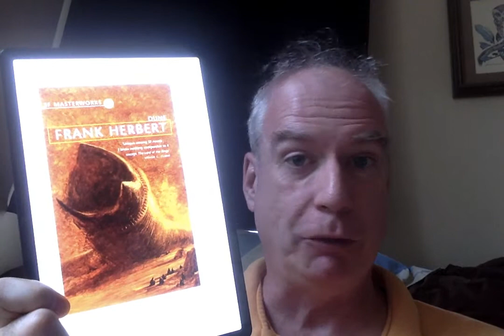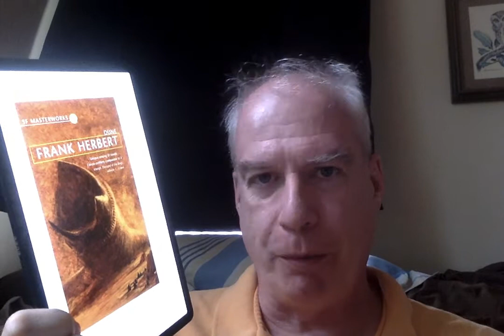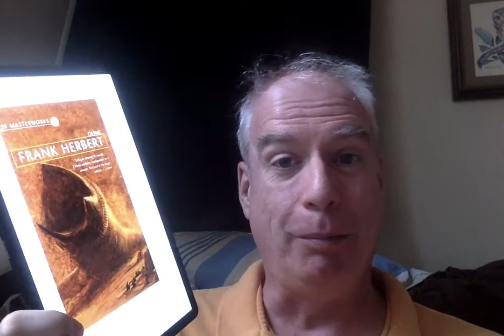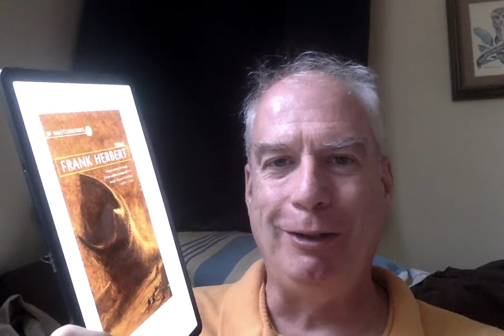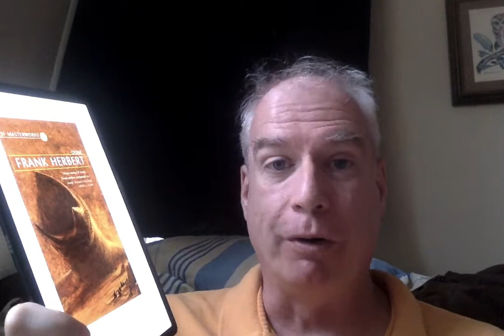Mayberry Book Club: Dune - Part 3!